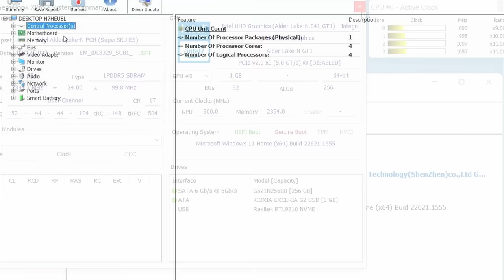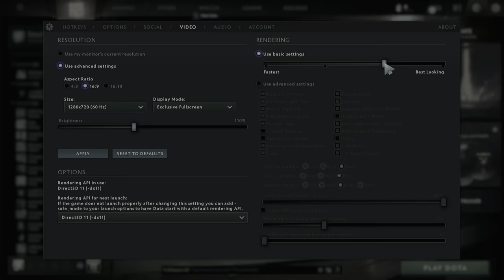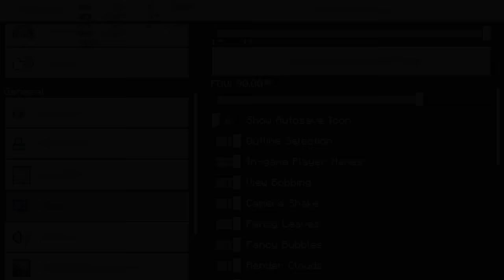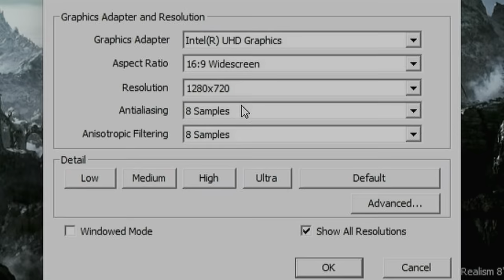Intel Processor N100 + Intel UHD Graphics Xe 24EUs | 10 Games Gameplay Test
We test 10 Windows games using the Chuwi Gemibook XPRO Laptop.  The Intel N100 CPU is also used in Beelink Mini PC units, such as the Mini S12.

► Specs:
CPU: Intel N100 Processor
RAM: 8GB Of DDR5 Single Channel
GPU: Intel UHD Graphics Xe 24EUs @ 750MHz
OS: Windows 11 HOME 64bit

►Timestamps:
@0:00- System Specs
@0:36- Genshin Impact
@1:47- DOTA 2
@2:54- GRID Autosport
@4:02- GTA V
@5:19- Minecraft
@6:27- Resident Evil 5
@7:39- Skyrim
@8:56- Sleeping Dogs
@10:03- CSGO
@11:08- Forza Horizon 4